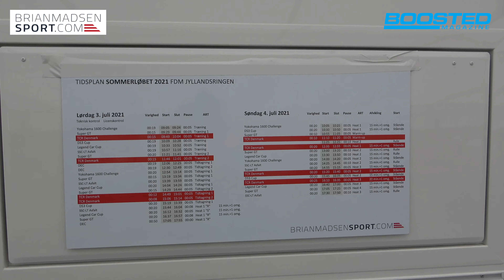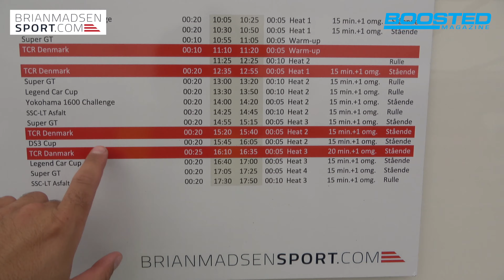SÅ fedt er TCR på Jyllandsringen med Brian Madsen Sport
Vi tager dig med helt ind bag kulisserne i Danmarks måske mest professionelle motorsports-team og giver et unikt indblik i, hvor fed TCR klassen egentlig er.